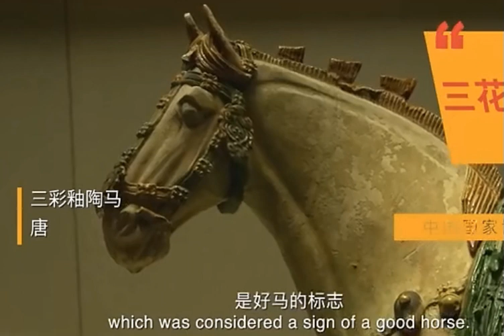從文物看中國歷史（S4-21-23）..........🦓🦓🦓 按👍 ➕“訂閱”接收最新免費教育資源 🦓🦓🦓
從文物看中國歷史（S4-21-23）
P81第5季第26集五代之外：十國
P82第5季第27集中國畫的新紀元：山水畫
P83第5季第28集時間線：一起來複習
P84第4季第01集天下三分：分裂時代開始
P85第4季第02集漢朝的終結者：曹魏